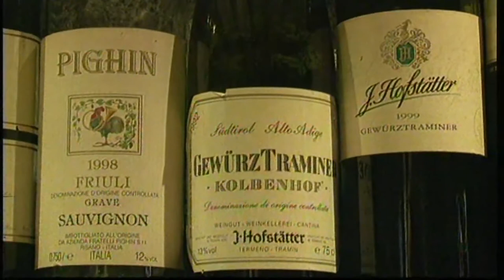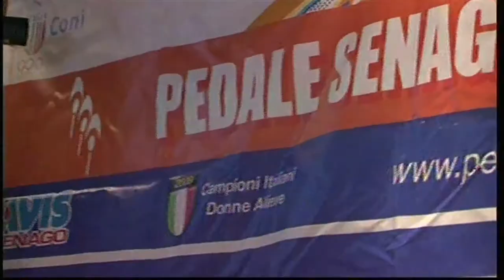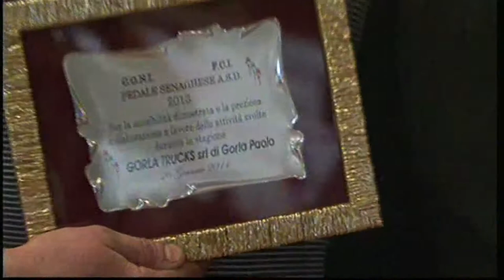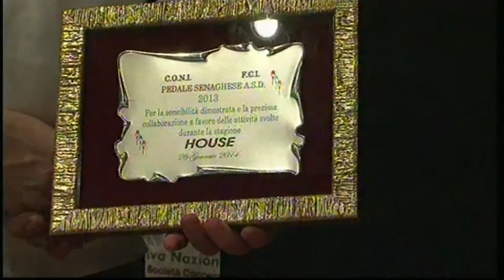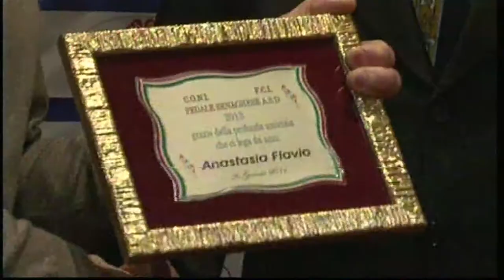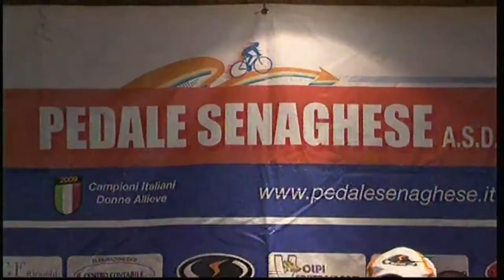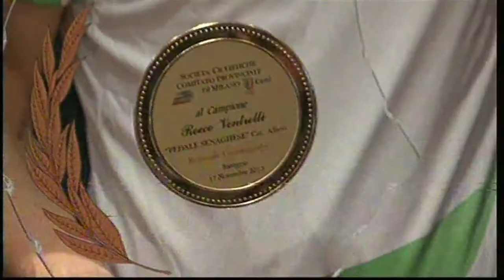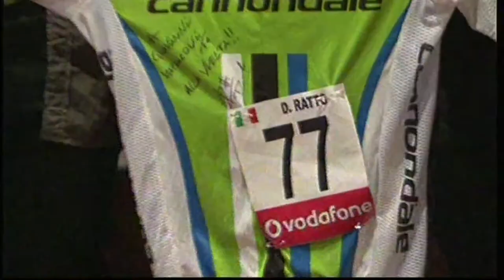Sportissimo: Festa e Presentazione pedale Senaghese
Festa e Presentazione pedale Senaghese